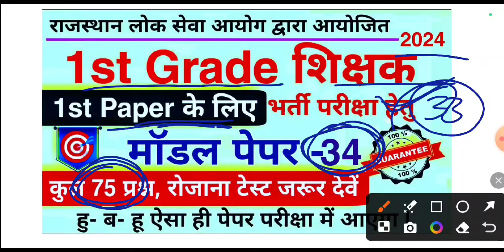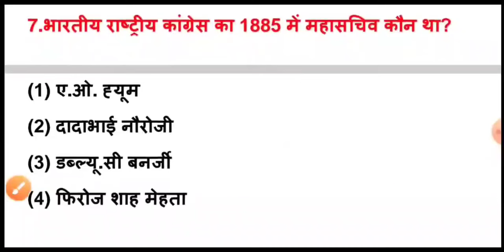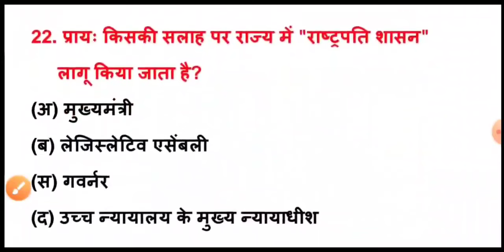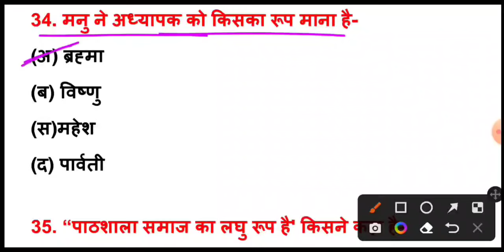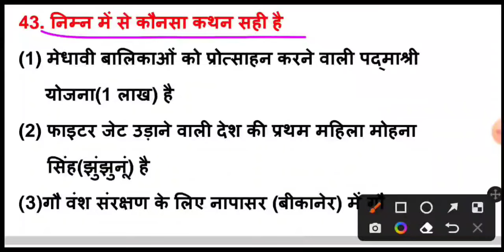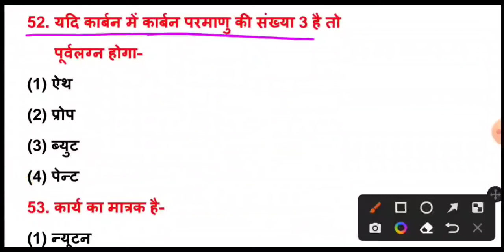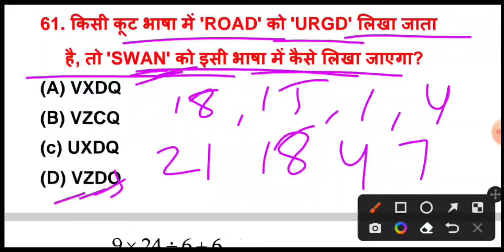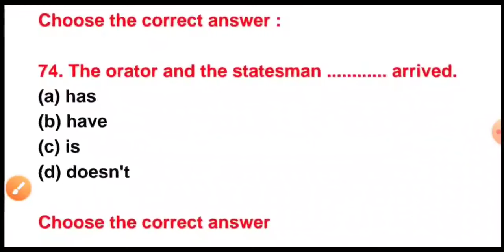RPSC 1st Grade Model Paper 2024 | RPSC स्कूल व्याख्याता 2024